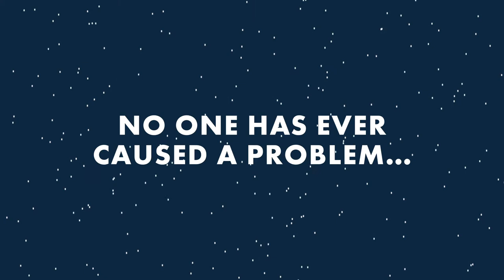Official Book Trailer: Coop Knows the Scoop by Taryn Souders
View the official trailer for acclaimed author Taryn Souders NEW middle grade novel, Coop Knows the Scoop (available July 7, 2020).

More about the book:
The whole town is talking and only Coop can find the truth.

Windy Bottom, Georgia, is usually a peaceful place. Coop helps his mom at her café and bookstore, hangs out with his grandpa, and bikes around with his friends, Justice and Liberty. The town is full of all kinds of interesting people, but no one has ever caused a problem. Until now.

When the link to a cold case mystery is discovered beneath the playground, everyone is eager to solve it. But somehow, Gramps is taking all the blame. It seems like there are a lot of secrets that were buried in their small town after all…

Will Coop and his friends get to the bottom of the mystery and clear Gramps’s name before it’s too late?